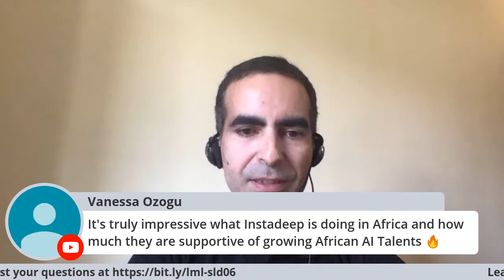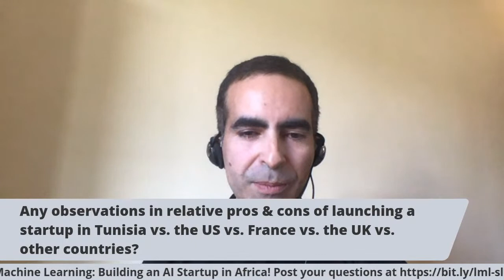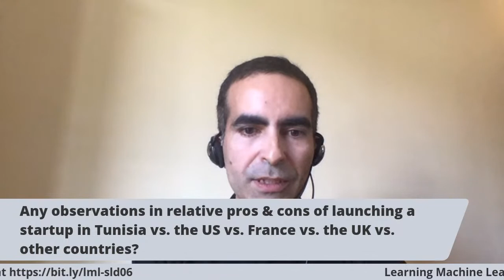Learning Machine Learning: Building an AI Startup in Africa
Join Karim Beguir, cofounder of African AI pioneer Instadeep as we explore what it takes to build for Africa, in Africa by Africans.